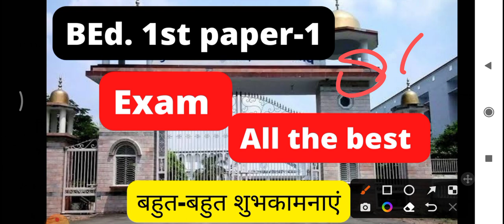Rmlau BEd 1st year best of luck